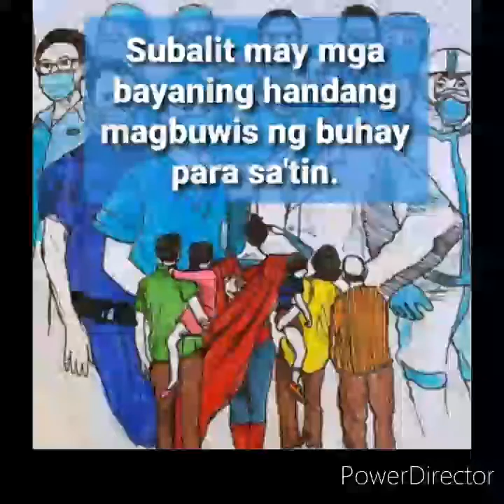Salamat FRONTLINERS (Instrumental)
A song of gratitude to our modern heroes...the FRONTLINERS ♥️♥️♥️